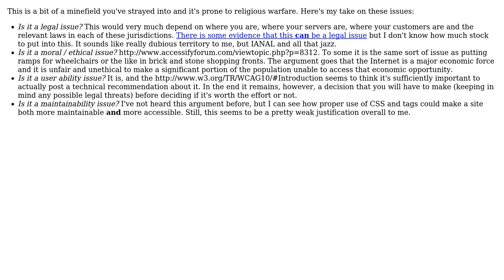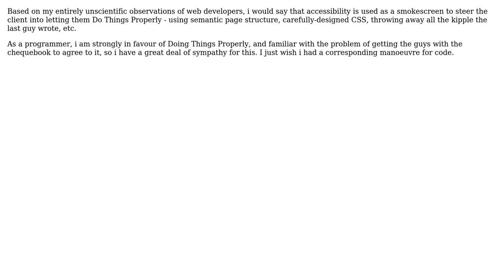Software Engineering: Why is accessibility important? (4 Solutions!!)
Software Engineering: Why is accessibility important?

With thanks & praise to God, and with thanks to the many people who have made this project possible! | Content (except music & images) licensed under CC BY-SA | Music | Images & others | With thanks to user Tom Anderson user RoboShop user JUST MY correct OPINION user HedgeMage user ChrisF user Andrew Dalke and the Stack Exchange Network Trademarks are property of their respective owners. You are responsible for your own actions.